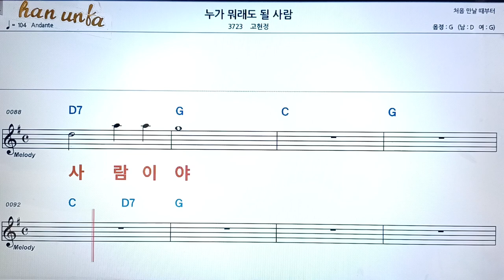누가 뭐래도 될사람/고현정👍노래 반주, 코드 악보,가라오케💋Karaoke*Sheet Music*Chord*MR